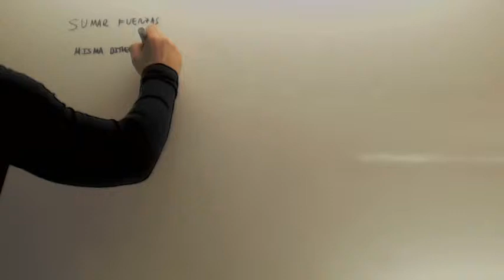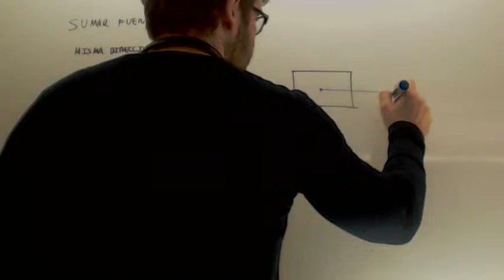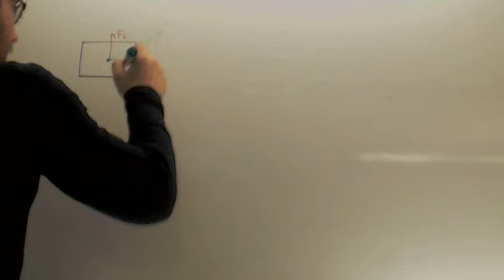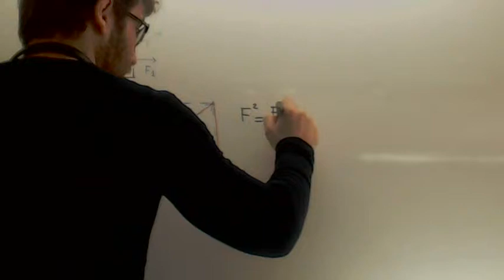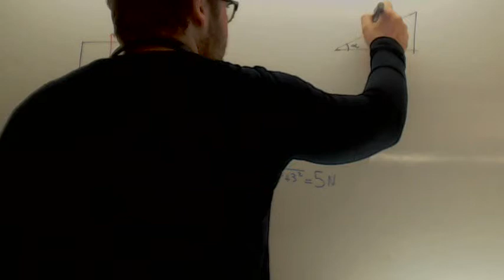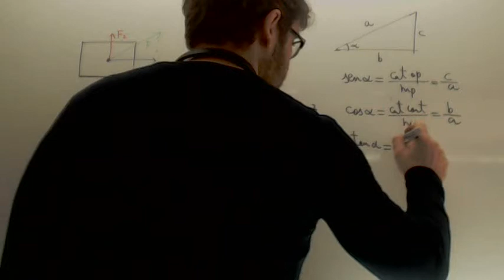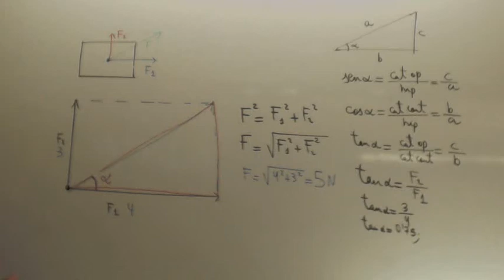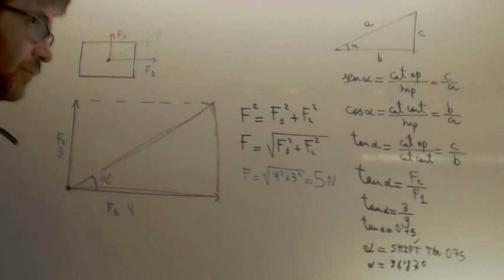Suma de fuerzas Fisica 4º ESO Academia Usero Estepona